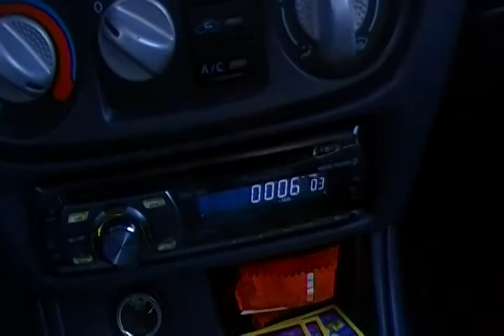MTX 8000's paper fun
just have a little fun with a piece of paper and my system.